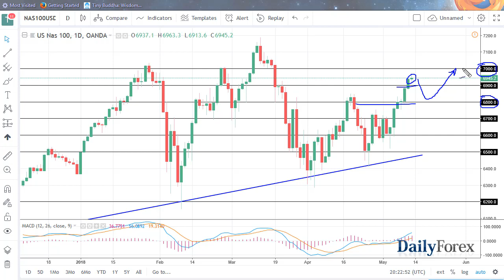S&P 500 and NASDAQ 100 Forecast May 14, 2018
The S&P 500 has rallied again during the session on Friday, as we continue to see a lot of strength. I believe that the 2700 level underneath is massive support, and I believe that if we can stay above that level, we will continue to go higher. After all, we have made a fresh, new high, so it makes sense that we will continue to go towards the 2800 level, and perhaps even higher than that. I have no interest in shorting this market, least not until we break down significantly below the 2650 handle. Breaking out of the wedge of course was a bullish sign, but also making the higher high it as well. This bullish pressure continues to drive this market to the upside, and I think that the overall attitude of this market should remain bullish as the earnings in the United States have been very strong.